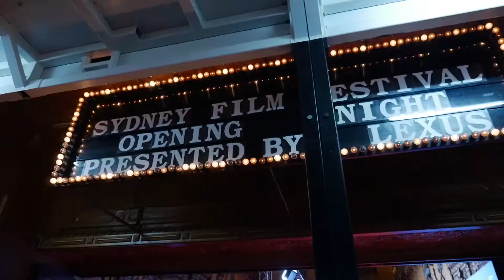Opening Night Part One - Wednesday 6 June, 2018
See the lowdown from the 2018 Opening Night Wednesday 6 June, 2018.